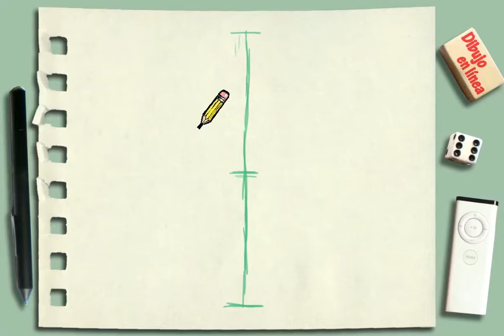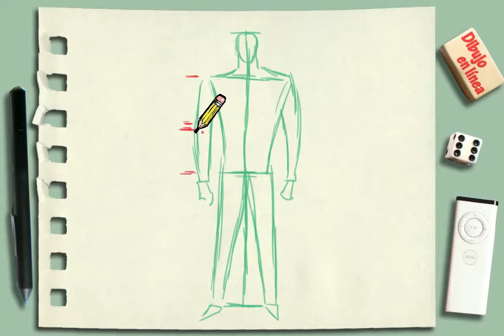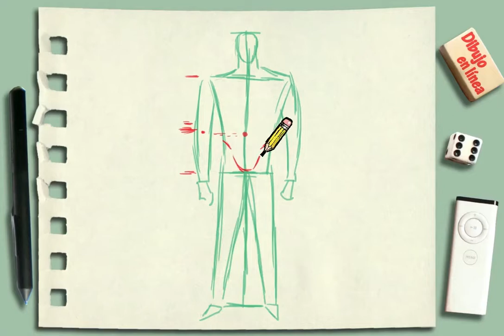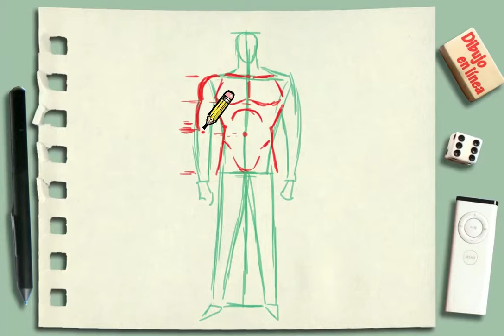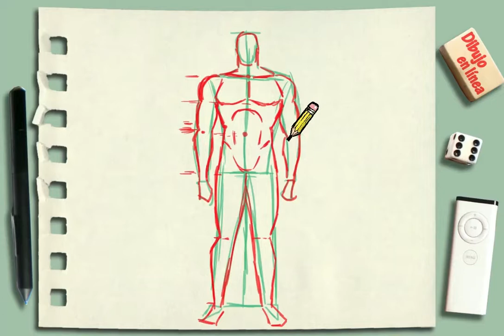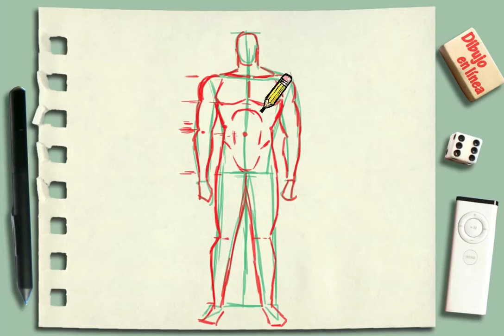el dibujo del hombre "repaso de otros videos de dibujo"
En esta clase veremos como dibujar un hombre de frente, haciendo un repaso de otros videos en donde analizamos como dibujar piernas y brazos, en cinco minutos podrás y dibujar personajes de una forma rápida y correcta

Los detalles de esta clase que no se explican se comentan en otros videos de este mismo canal, o en futuros videos.